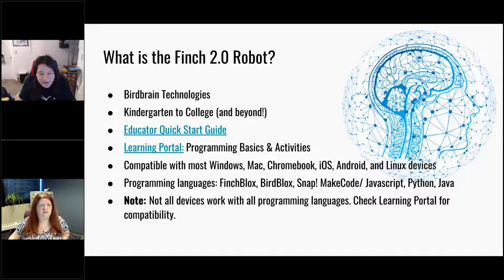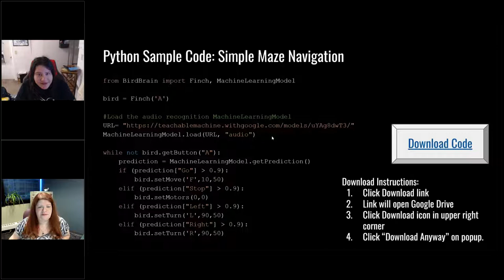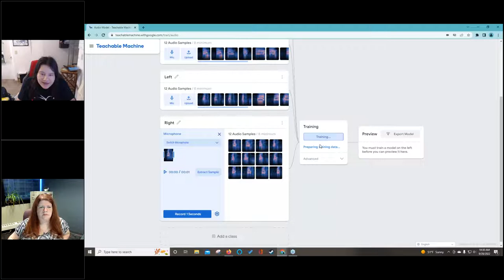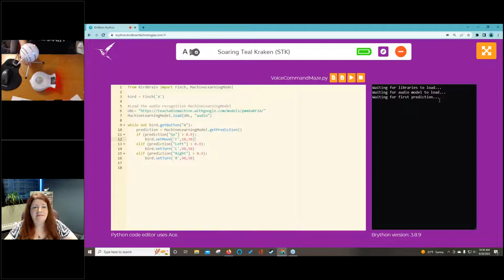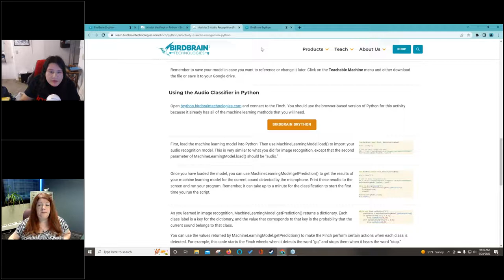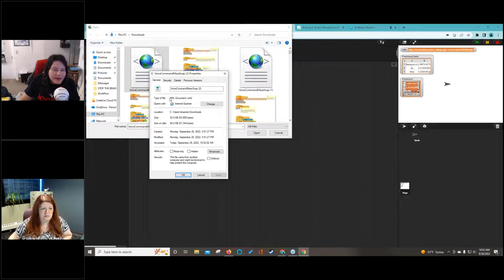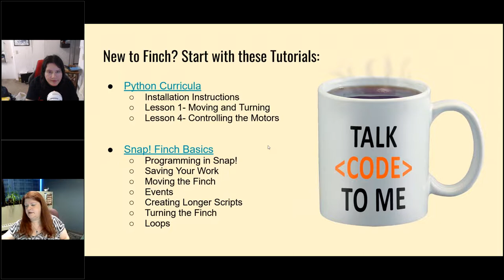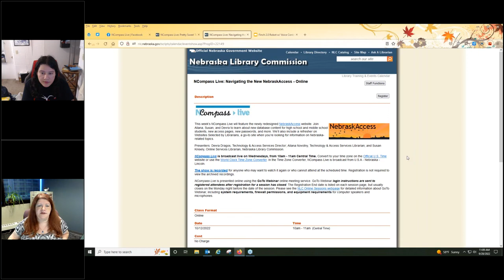NCompass Live: Pretty Sweet Tech - Programming a Robot Using Voice Commands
Did you know you can program robots to follow voice commands? In this session I will walk you through how I set up the Finch 2.0 robot from Birdbrain Technologies to navigate a maze using voice commands. Not to freak you out, but there is a little bit of machine learning involved so the robot can recognize different people's voices, not just mine. Luckily the machine learning part requires absolutely no code by using Google's Teachable Machine.

If you're near Omaha, this interactive robot maze will be on display at Make Omaha on October 8th at DoSpace. Here's what you will find if you tune into this session through NCompass Live:

    What is the Finch 2.0 robot? How does it work with Google's Teachable Machine?
    Steps I Took to Design & Program the Robot
    How to Set up the Maze
    The Code: Try it Yourself!

I will also share some ideas for a Halloween-themed maze using these same tools and resources. I hope to see you there!